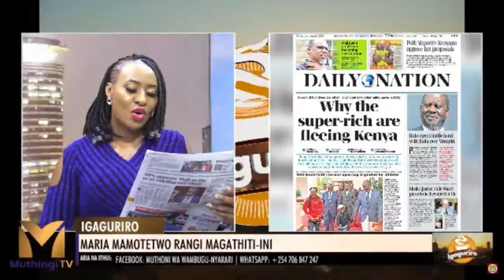Maria mamotetwo rangi magathiti-ini